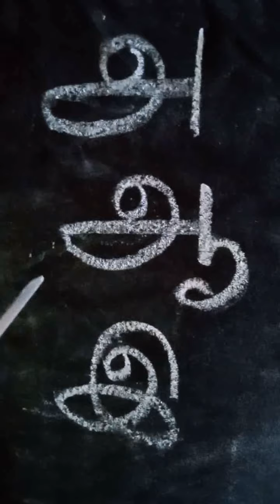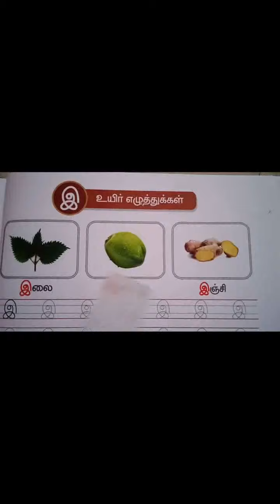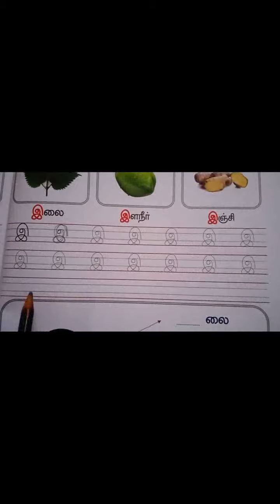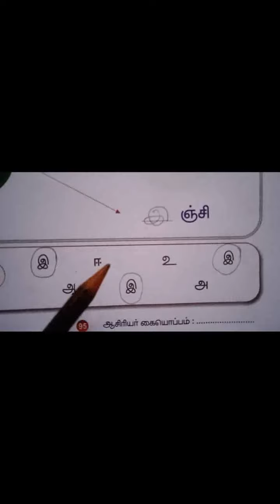L.K.G|Tamil|"இ" Explanation |Teaching and learning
L.K.G  தமிழ்

"இ" Explained in this video

This video is created for L.K.G Students